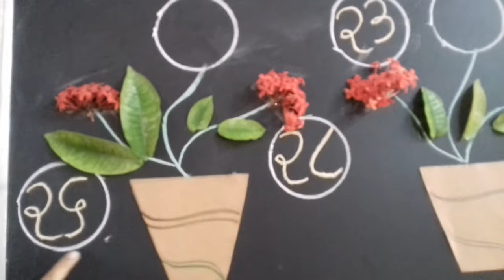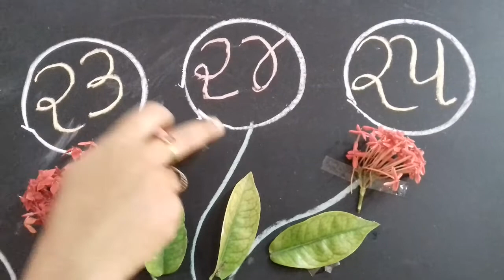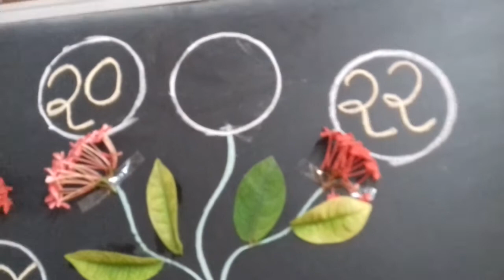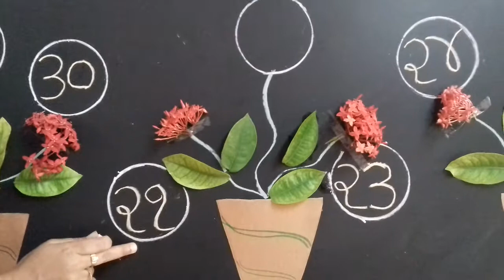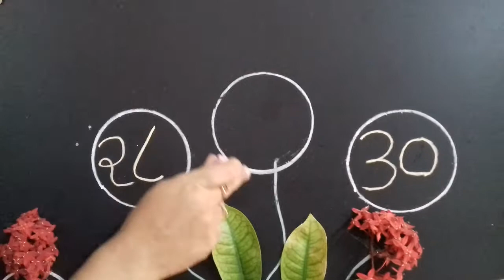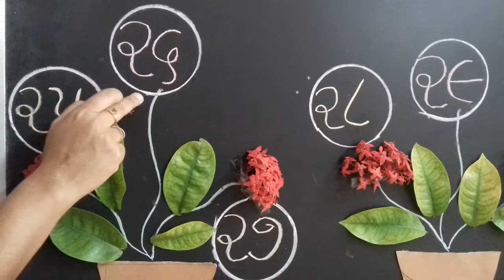વિષય:-ગણિત (દ્રિતીયવર્ષ)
૨૧ થી ૩૦ માં વચ્ચેની સંખ્યા લખો.